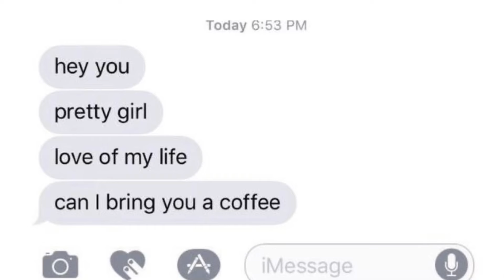Addicted to you🌟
Ohhh my love universe just send you here.This is a sign universe is conspiring in you favour 🧿.Because only a few people know about subliminals .And now you are also a part of it congrats💗✨

Theme of subliminal:-

“𝓔𝓿𝓮𝓻𝔂𝓸𝓷𝓮 𝓲𝓼 𝓰𝓮𝓽𝓽𝓲𝓷𝓰 𝓪𝓭𝓭𝓲𝓬𝓽𝓮𝓭 𝓽𝓸 𝔂𝓸𝓾”

Short information about subliminal:-

Subliminals are videos that holds a powerful energy which can change your appearance,personality,life etc… with the hope lies in yourself.You are so powerful than you think .These will help you to achieve your full potential and live your life the way you want.

𝐼𝓂𝓅♡𝓇𝓉𝒶𝓃𝓉 ✮
*Stay hydrated (unbelievable changes can happen if you have enough water a day)
*Try to listen with headphones or be in silent room so my affirmations will reach your subconscious mind without disturbance.
*Intentions  should be possitive because this subliminal contain immense positive energy.
* While imagining your desire , may your mind think unwanted things but don’t worry this subliminal have the ability to seperate desire and unwanted thoughts.(Frequency of desire and unwanted thoughts is different fyi)

||This subliminal is not unisex only for women||

▓ I m a very positive person and my videos contain immense positive energy so dont ever try to share negative energy in comments.That kinda comments will be removed.

 シ And i am seeing the request you guys send, sorry to inform that I will accept the request only if it matches my thoughts and interest.Dont worry I will make personal subliminal for them with affordable rate.

Where should you snd the request?

Giving love to all beautiful souls who have been supporting me your presence literally mean a lot to me❤️